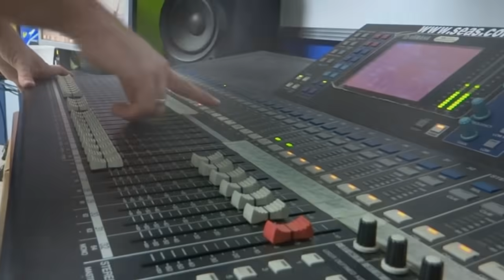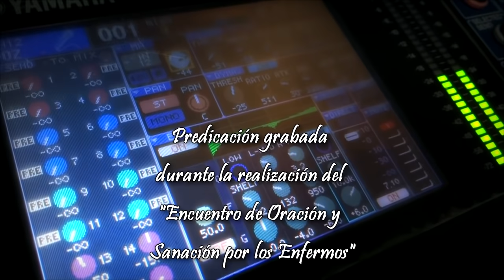La Misericordia sí existe